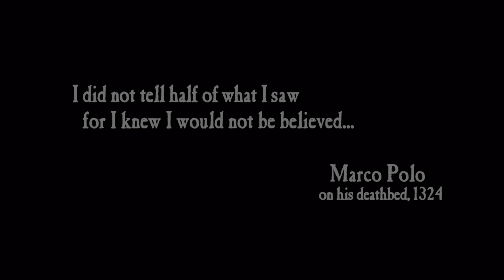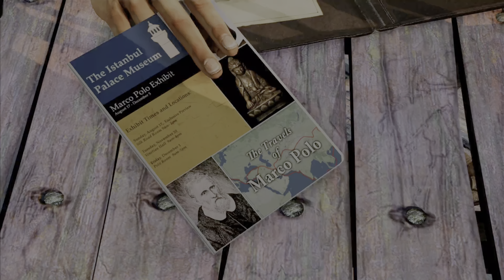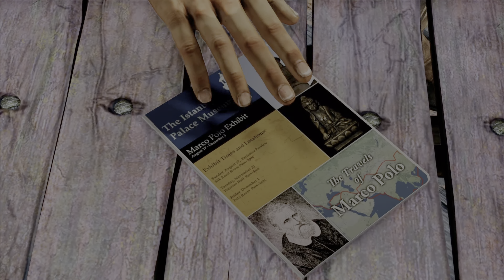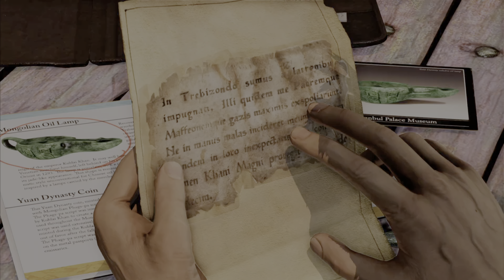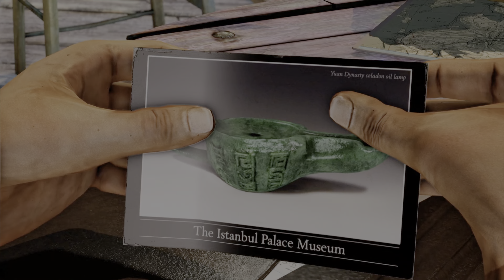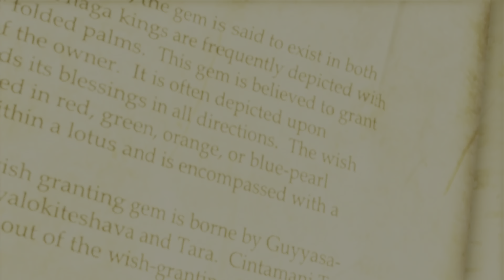PS5 Uncharted 2 Among Thieves Remastered Part 1 - A New Treasure!!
Part 1 of Uncharted 2 Among Thieves Remastered playthrough. This playthrough will include the full story of Uncharted 2 Remastered on PS5. This part begins with a very insane opening sequence. This is my first time playing Uncharted 2 Among Thieves and I am very excited to be bring this playthrough and my first impressions on this game to YouTube.